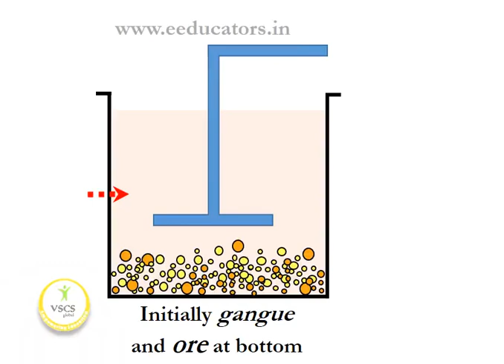Froth Flotation Ore Separation Method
Principle - This method is depends on the preferential wettability of the ore with pine oil and the gangue particles with water.
Lighter ores are separated by this method.
The fine ground ore is taken in the container filled with pine oil and water.
Then it was agitated with compressed air and the ore is taken to the top with the froth.
The gangue particles will gets sediment at the bottom.
 Zinc blende (ZnS) is separated with this method.